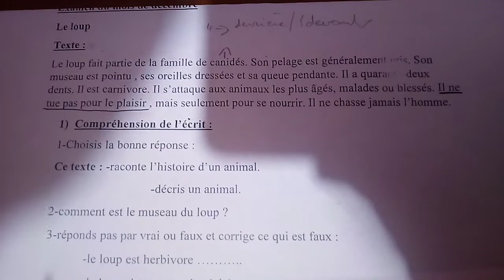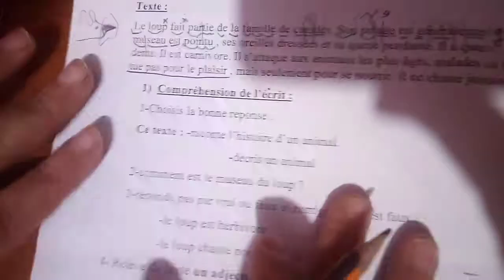sujet 5eme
révision 5eme +sujet